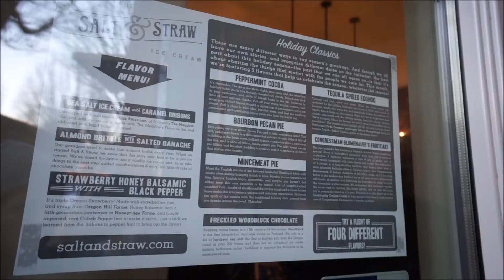Portlandia | OREGON 2015 (2/2)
Second part of Thanksgiving 2015 in Oregon.

A bit from Lincoln City, and quick moments throughout Portland.